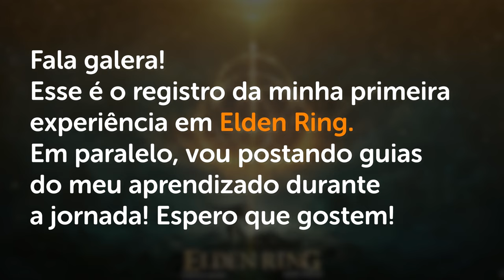RANNI PARTE 02, BLAIDD e GENERAL RADHAN - Elden Ring Guia de Platina #23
-- Segunda parte QUEST da RANNI e GENERAL RADHAN!